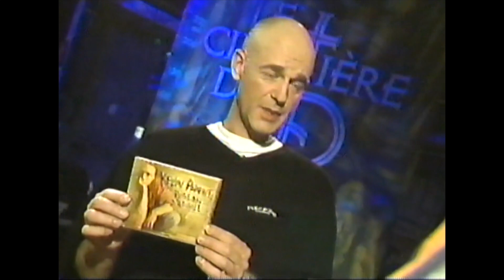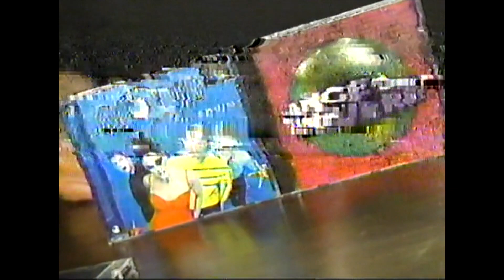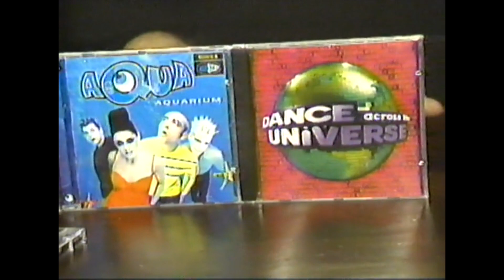Le Cimetière des CD - Invité Peter MacLeod (1997)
Claude Rajotte accueille l'humoriste et animateur de radio Peter MacLeod afin de discuter de ses goûts musicaux. Musique Plus. 1997.